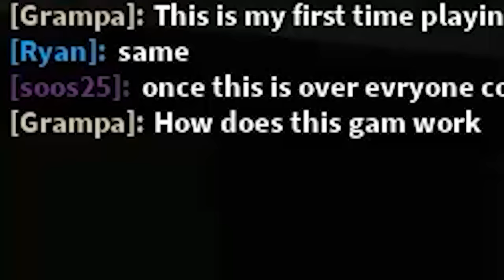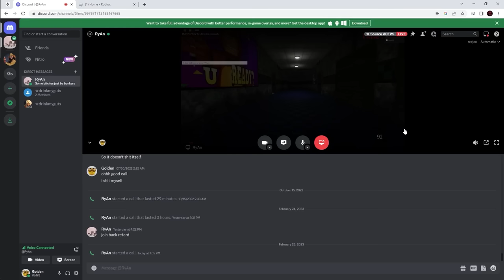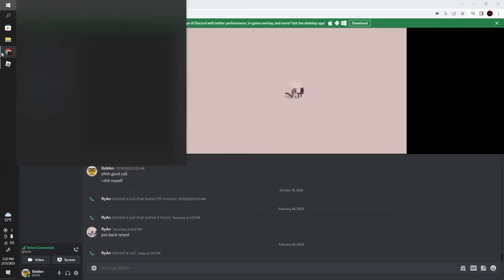this game is a fever dream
since my tiktok blew up i decided to upload the full video for yall 🤭